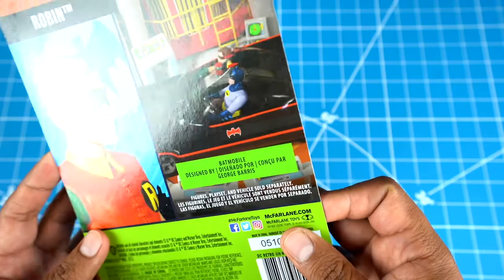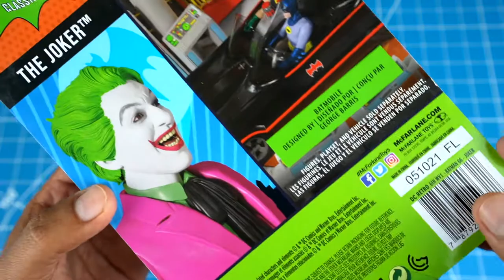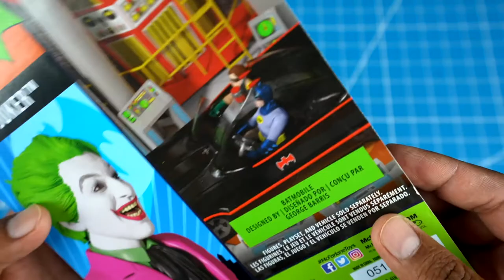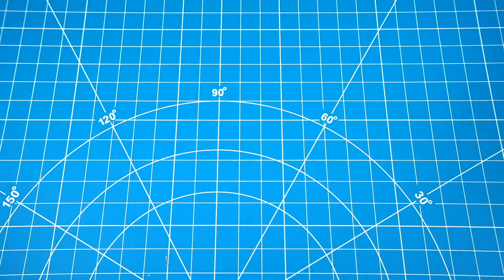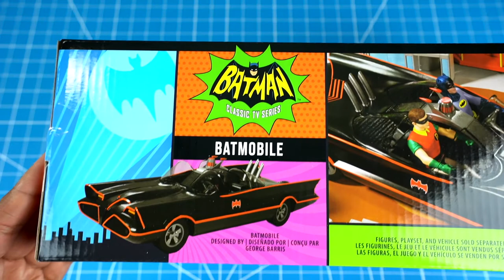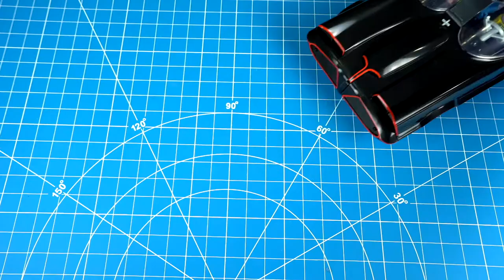BATMAN - ROBIN - GUASON Y BATIMOBIL DE LA SERIE DE BATMAN 1966 MCFARLANE TOYS UNBOXING EN ESPAÑOL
Hoy les hago otro increible unboxing de estas figuras de la serie de Batman de 1966. Estas figuras son de McFarlane Toys y se ven bien chevere.